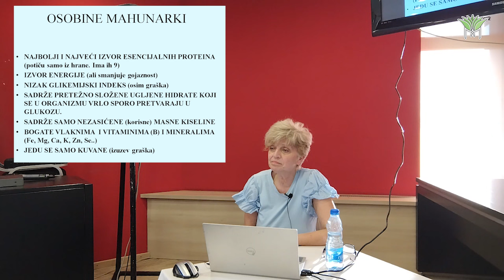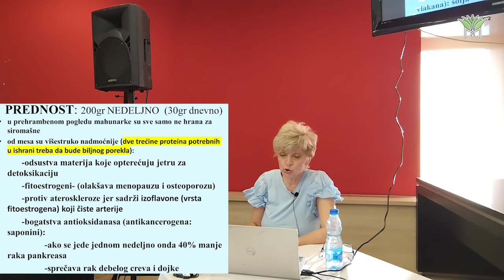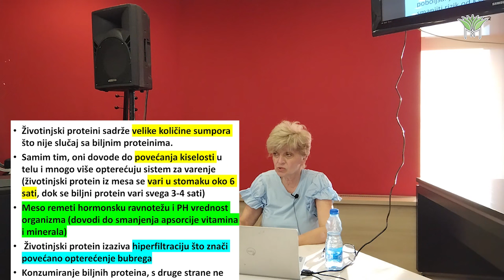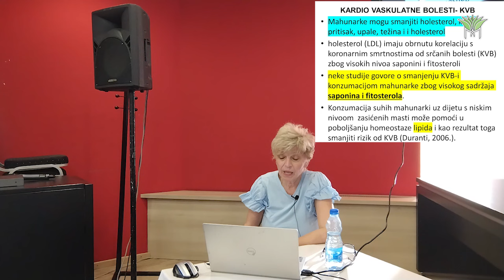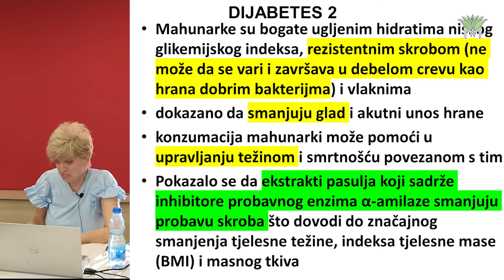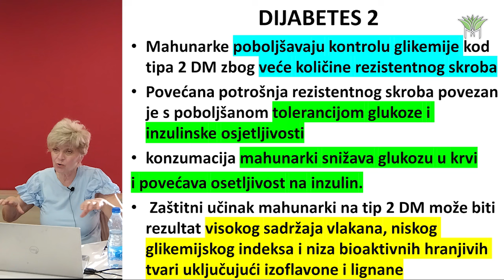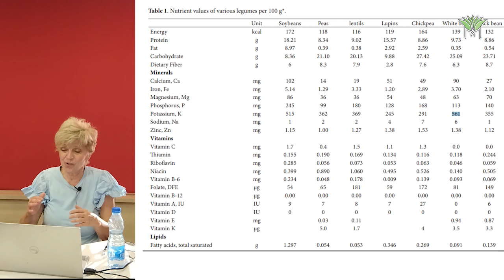MAHUNARKE: HRANA VIŠESTRUKO NADMOĆNIJA OD MESA (SMANJUJE DEBLJINU, HOLESTEROL, PRITISAK, ŠEĆER)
For your convenience, you can turn on subtitles and read them in a language that is convenient for you! Subtitles of all languages are available in the video. Don't forget to turn on subtitles.
(Mob/viber/mail) od 14-19h
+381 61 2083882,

Hvala na gledanju, komentarisanju, I na tome što ste se pretplatili ili lajkovali teme na ovom kanalu. Ako imate bilo kakvih pitanja postavite ih u odeljku za komentare ispod videa.

Prof. dr Mirjani Stojanović Petrović
Prof. dr M. S. Petrović je redovni profesor u Institutu za biologiju i ekologiju Prirodno matematičkog fakulteta, Univerziteta u Kragujevcu.  Više od 30 godina bavi se promocijom zdravog stila života kroz brojna predavanja širom Srbije i regiona. Organizuje i učestvuje na seminarima o zdravom načinu života i odvikavanju od pušenja. Kao gost brojnih TV emisija ukazuje  na mnoge štetne navike po zdravlje kao i na brojne prirodne mogućnosti kako sprečiti pojavu bolesti kroz promene načina ishrane, primenu lekovitih biljaka, pravilnu upotrebu vode, fiziče aktivnosti, sunčanja, čistog vazduha i sl. Autor je i brojnih članaka u naučno popularnim časopisima o zdravlju. Učestvuje u svim aktivnostima beogradskog Kluba Zdravlja ali je čest gost i na predavanjima koji organizuju brojni Klubovi Zdravlja širom Srbije. Na svom youtube kanalu Prof. dr M. S. Petrović, kao naučnik, na pristupačan način posebno ističe najnovija naučna saznanja iz najuglednijih međunarodnih časopisa o opravdanosti upotrebe lekovitih sredstava iz prirode u cilju jačanja organizma I očuvanja zdravlja.

Napomena:
Video zapisi su opšte informativne prirode i nemaju za cilj da zamene lekarski pregled I savet. Uvek se obratite izabranom lekaru.